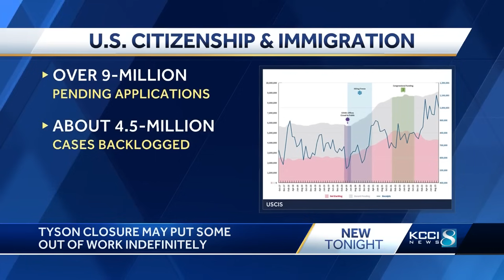Tyson plant closure in Perry may leave some unemployed indefinitely